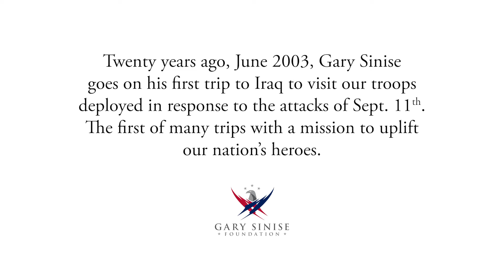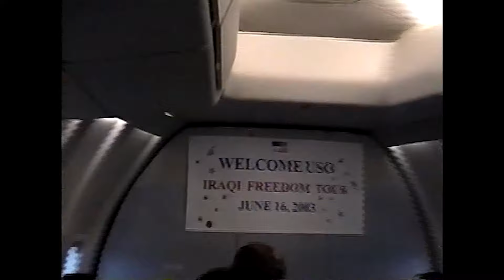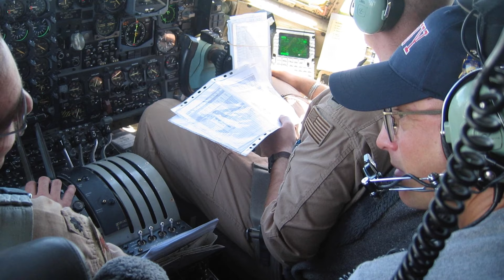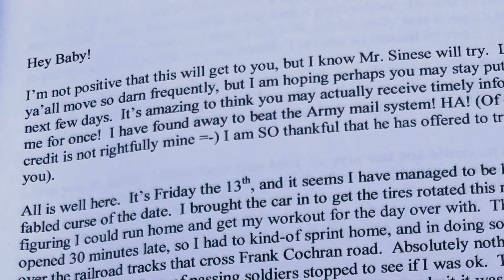Gary Sinise's First USO Tour in Iraq (20th Anniversary)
20 years ago, in June of 2003, @GarySinise made his first-large scale USO tour to Iraq in support of our nation’s service members.

On the day he departed from Washington D.C., aboard a Northwest Airlines 747, Gary had no idea the impact this trip would have on his life. On this historic trip, Gary was fortunate to visit with troops stationed at Camp Udari, Camp Doha, Camp Sayliyah, and in and around Baghdad. It was the first of over 100 USO tours overseas and across the country that he would make in the coming years. It was a landmark moment in his journey from self to service, playing a pivotal role in the creation of the Gary Sinise Foundation.

20 years later, Gary is truly a Grateful American.